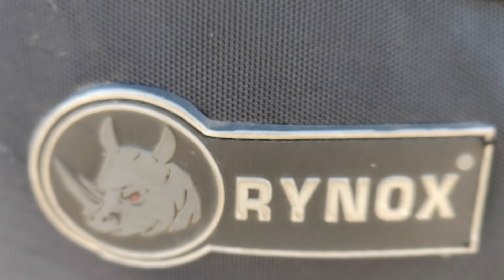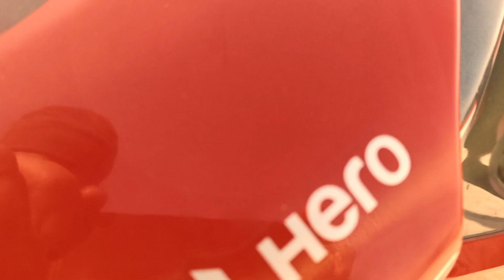Hero Xtreme 160R Luggage Solution | Ladakh Road Trip Possible | Rynox Saddle Bag 32 Litres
Heelllooo Rider Fam...!!!

In this Video I have Shown how we can increase the luggage carrying capacity of Hero Xtreme 160R to make it Ladakh Trip ready.

Rynox Bags are amazing in quality. Must go for it.